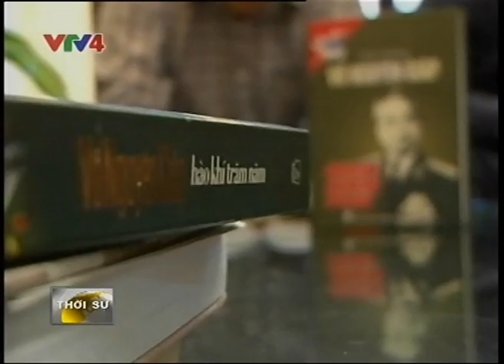Thế hệ trẻ Việt Nam hướng về Đại tướng Võ Nguyên Giáp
Nguồn: kênh VTV4